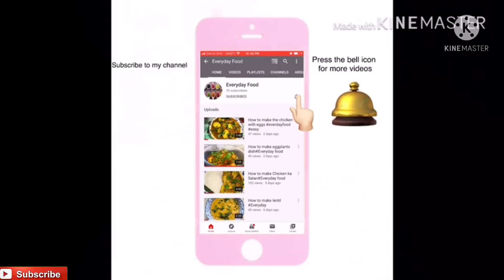Chicken Donut Recipe // How to make Delicious Chicken Donuts Recipe // Everydayfood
Chicken breast
Back pepper 1 tsp
Bread crumbs 5 tbsp
Turmeric pwd 1 tsp
Cumin pwd 1 tsp
Eggs 2
Onion 1